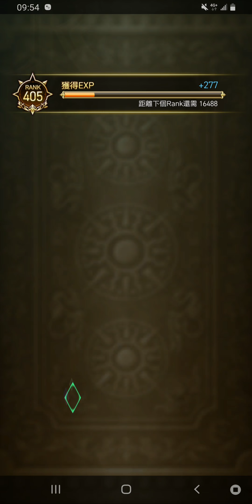復活邪神 SaGa RS ロマサガRS リユニバース(M)EP286♪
種類一:
1.選擇遊戲》七龍珠 激戰傳說 Dragon Ball Legends。

2.伺服器》全伺服器
3.物品種類》代練
4.標題關鍵字說明》killer
直接購買。

種類二:
1.選擇遊戲》
DISSIDIA FINAL FANTASY OPERA OMNIA
2.伺服器》全伺服器
3.物品種類》代練
4.標題關鍵字說明》killer
直接購買

種類三:
1.選擇遊戲》
足球小將翼：夢幻隊伍
2.伺服器》全伺服器
3.物品種類》代練
4.標題關鍵字說明》killer
直接購買

沒賣東西^^，要賛助我
用此方式。這不是代練，
只是用利用支付平台的一種方式。

真要賣,那得看人輸不輸的起。
我指的是吃王打副本^^
會送我們重開機，!，無法更新，
斷線，延遲，操控干擾，24小時
,耍賤那種。你放心駭客不會承認。

談話/慈善捐款/任何種類支援，
攜法律證文件至我家，每週一下午13:00-17:00。

住址:
路線

或用郵局帳戶支援:
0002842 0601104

或民間團體。

請勿發送電子郵件，附帶連結。
看你手機有多少灰色應用程式。
駭客是用雲端灌的。反正無視。
和網頁一秒中毒一樣。粉專有詳
細說明，無法封鎖駭客惡搞。
一般破解非正版方式，非原廠。
我有列。加減用。

2個頻道，會輪流上傳。

如果是真的慈善款,親自找我。
銀行會吃錢,比如說，謊稱你
已死亡，單子自己簽了，
變造帳戶，吃掉退休。^^
真的好可愛。別發信就對了。門口
一台綠色機車，車在人在，車不
在留信至門口信箱即可。
了解嗎，外國朋友。
各國銀行員工，忌妒的心裡，我懂。
所以會經常偷吃，請勿委托他人。
這是杜絕犯罪的惟一方法。
我不是任何社區成員，影片很清楚
，照影片走即可。